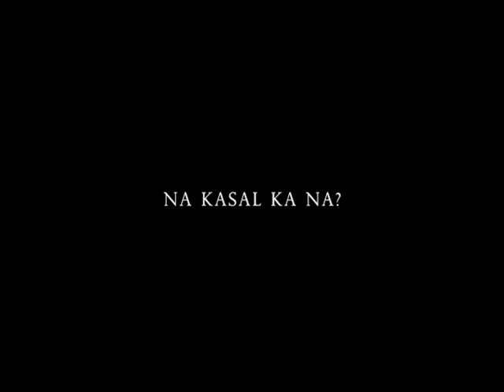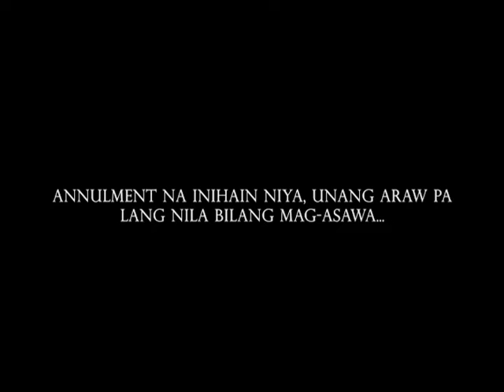Hotelier's Ex-Wife (ZL Lounge Series 04)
Title: HOTELIER'S EX-WIFE (ZL LOUNGE SERIES 04)
Author: Ava Nah
Genre: Rom-Com-Drama
Status: Completed/Pay-To-Read
Link:

Blurb:

Paano kung isang araw nagising ka na lang na kasal ka na sa babaeng hindi mo naman mahal tapos kaibigan pa ng babaeng gustong-gusto mo? Dave Collin hates the idea of being married. Kahit baliktarin niya ang mundo, kasal pa rin siya.

Wala na siyang nagawa, go with the flow na lang. Ginagawa nila ang mga bagay na ginagawa ng mag-asawa. They kissed, hugs & sex. But no love.

Pero paano kung unti-unti ng nagkakapuwang sa puso niya ang asawa? Paano kung huli na para bawiin ang annulment na inihain niya unang araw pa lang mula ng magising siyang kasal na?